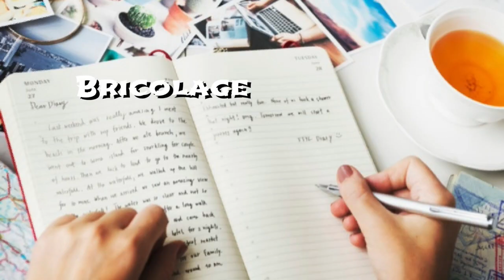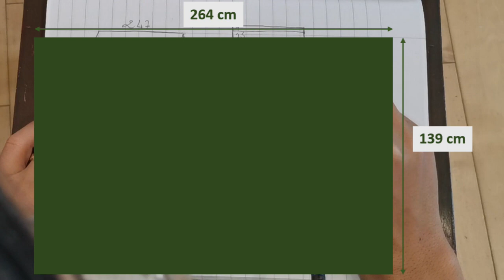Faire un matelas de sol / Coussin de banquette \ Tuto couture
Vous souhaitez faire un matelas de sol, un matelas de banquettes?  Ce tuto couture vous montre comment faire de A à Z.

00:00 Une petite déco Boho chic, ça te tente !
02:42 Comment dessiner un patron?
05:07 Comment couper son tissu?
07:24 Comment coudre la housse de matelas à la machine?
09:19 Comment faire une couture invisible?
12:02 Comment capitonner un matelas?
12:30 Pourquoi il est parfois bon de procrastiner?